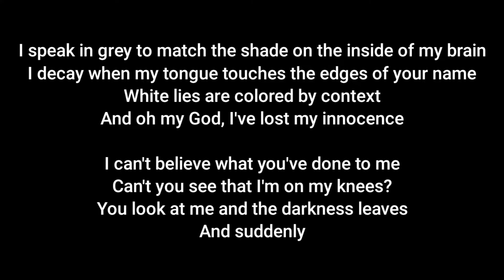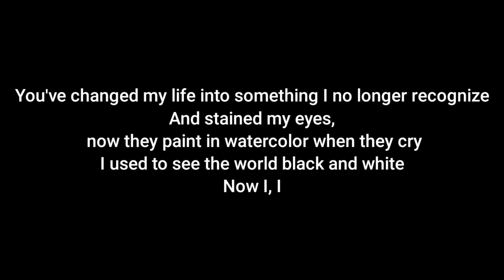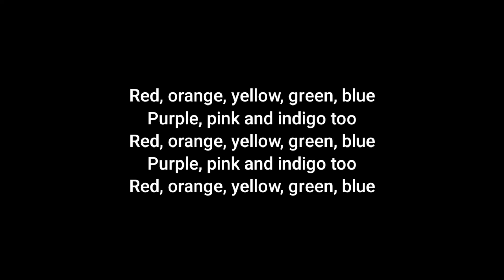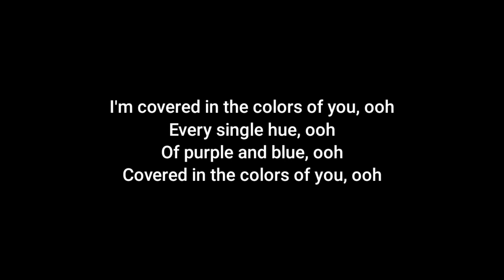Baby Queen - Colours Of You (Acoustic Karaoke)